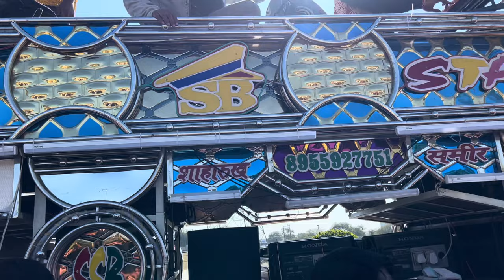Mehbooba Mehbooba | Movie: Sholay | Sonal Star Band 💫 फेमस बैंड खेरवाड़ा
Welcome 🙏 Sonal Star Band Kherwara
Master Anwar Bhai Master Shahrukh Bhai
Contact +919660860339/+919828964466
Address India 🇮🇳 Rajasthan Jilla Udaipur Kherwara
Calling 📞 Timing 11:Am To 12:Pm Thanks 😊 For Woching Jai Hind Salaam Namaste 🙏